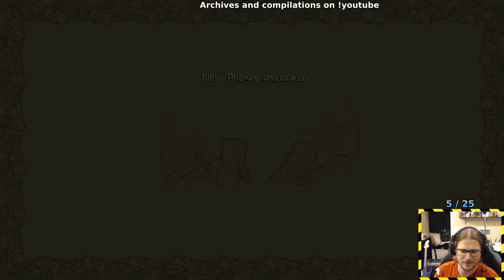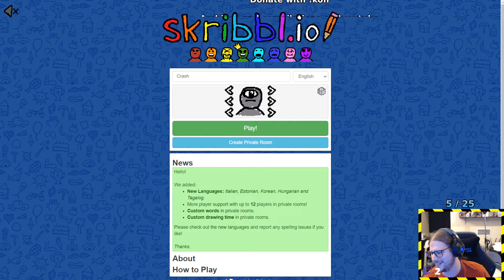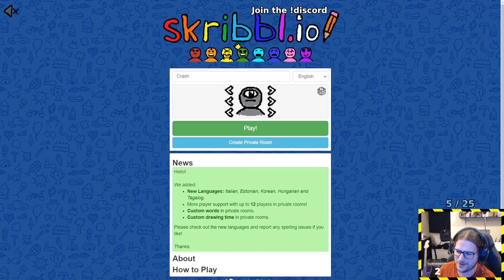Castle Crashers, with Mute and DrunkFutureSelf (part 3)